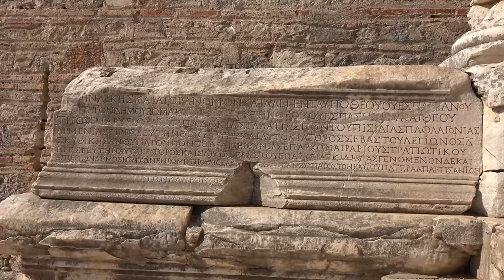5 Best Places to Visit in Turkey Travel Video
"Top 5 Cities of Turkey" showcases the must-visit destinations in Turkey. The video introduces the cities of Antalya, Istanbul, Cappadocia, Pamukkale, and Ephesus, highlighting their unique features and attractions. Antalya is a coastal city with stunning beaches, ancient ruins, and charming old town. Istanbul is a cultural melting pot, with a rich history, stunning architecture, and vibrant street life. Cappadocia is famous for its unique fairy chimneys, hot air balloon rides, and cave hotels. Pamukkale is a natural wonder with its mineral-rich thermal pools and ancient Roman spa. Ephesus is an ancient city with well-preserved ruins of a Roman city, including the Temple of Artemis and the Library of Celsus. Each of these cities offers a different experience for travelers, making Turkey a must-visit destination for those looking for a mix of history, culture, and natural beauty. Whether you are a first-time visitor or a seasoned traveler, this video provides an overview of the best cities in Turkey that you should not miss.